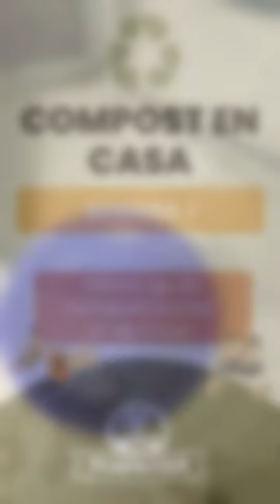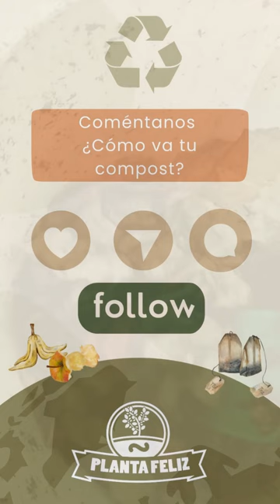Compost en Casa - Semana #1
Luego de nuestra sesión presencial de Compost en Casa les comparto la primera revisión del compost que armamos ese día

Este es nuestro bucket que contenía residuos obtenidos ese mismo día gracias a Panama Compost y lo mezclamos con compost más avanzado y cartones de huevo, papel manila y algo de cartón corrugado

¿Qué les parece? y ¿cómo va tu compost en casa?